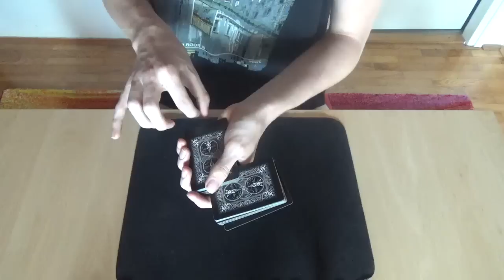Objašnjenje Magičnog Trika - Pištolj - Tin Golubić